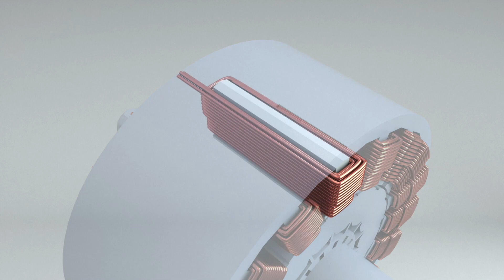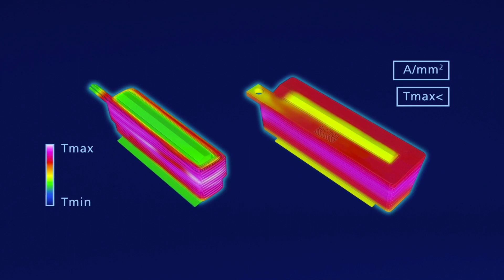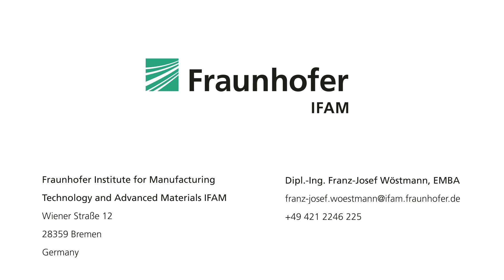CastCoil: high-performance aluminium coils for electric drives through new casting technology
Electric coils are part of every electric motor. Up until today, these coils have usually been wound coils made from copper. Now, experts at Fraunhofer IFAM have developed a method to manufacture electric coils by completely casting them out of copper… or even out of aluminium. We call them CastCoils.

This new casting technology makes coils more efficient. Due to their design, cast coils have a better slot fill factor and a better heat dissipation than conventional coils. Even cast coils from aluminium have a better performance then wound copper coils, thus opening up new possibilities for electric drives in different areas of application. For instance, aluminium CastCoils make electric drives lighter and can boost electric flying. But aluminium CastCoils are also ideal for ammonia refrigeration systems.

Please, view our video that explains the CastCoil technology and its opportunities for the production of electric drives.